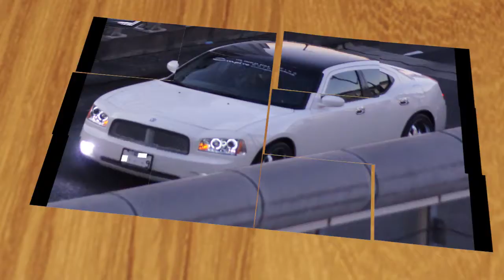モビたん車画像集PART370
街中にて